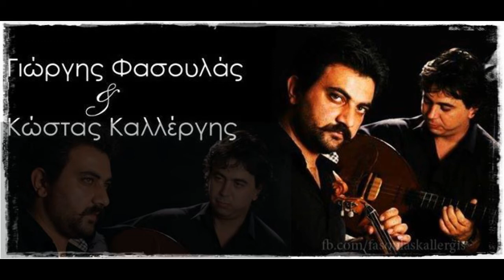ΓΙΩΡΓΗΣ ΦΑΣΟΥΛΑΣ ΚΩΣΤΑΣ ΚΑΛΛΕΡΓΗΣ ΣΥΡΤΑ ΠΟΥ ΝΑΙ Ο ΚΑΙΡΟΣ